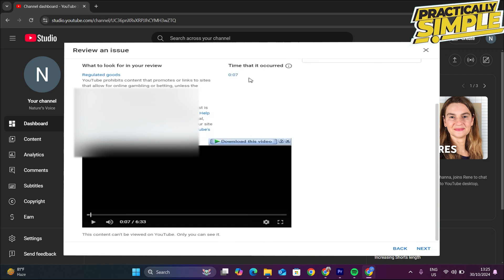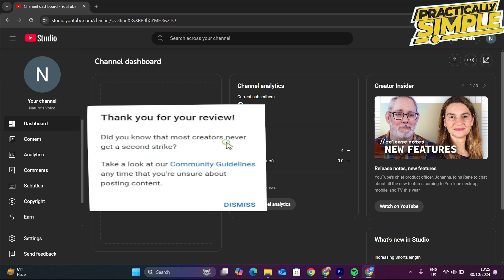How to Appeal a YouTube Community Guidelines Strike - Step by Step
Have you received a Community Guidelines strike on your YouTube channel? Don’t worry; you still have options! In this step-by-step guide, we’ll show you how to appeal a YouTube Community Guidelines strike effectively. Learn how to craft a compelling appeal, understand YouTube’s review process, and what to include in your submission to maximize your chances of success. Get back to creating content you love by navigating the appeal process with confidence!